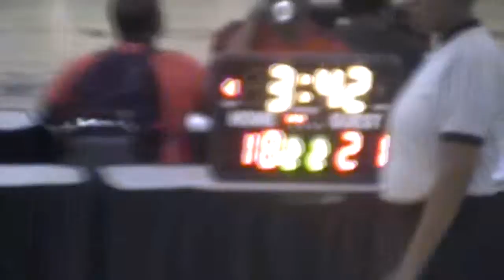Wolf Pack Orlando playoffs